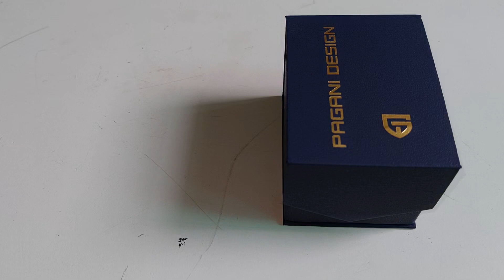PD1651 Pagani Yacht Master Unbox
Received my Pagani Yacht Master
Sapphire Crystal
40mm
Half rose gold
Solid link
100m water resistant
Cyclops
Seiko automatic movement NH35
Auto-date